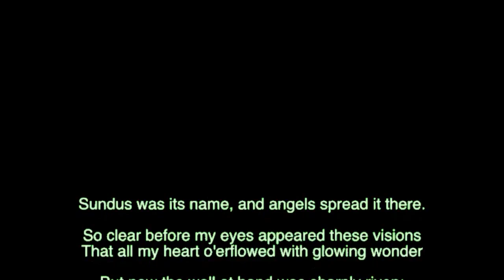Mawlid Un Nabi 1439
12 RabiulAwwal 1439
Mevlid
Osmanli Dergah, New York

U.S.A.